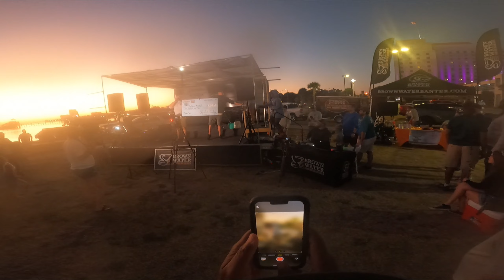3rd Annual Sheepshead Showdown Winners